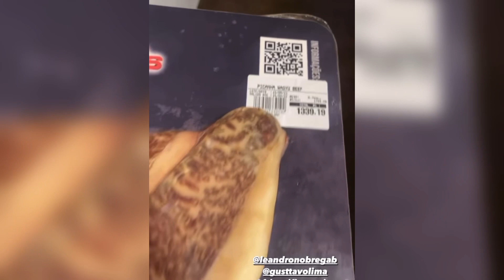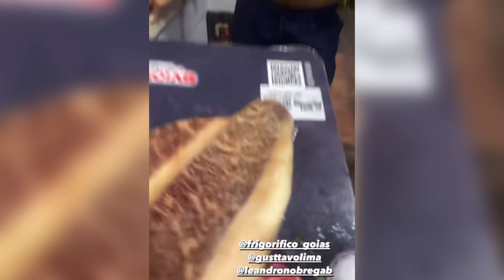Gusttavo Lima dá PRESENTÃO caro para Thiago Brava e joga futvôlei com amigos em Goiânia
Gusttavo Lima dá presente caro para o Thiago Brava que faz a festa e agradece e ainda o embaixador joga futvôlei com os amigos em Goiânia